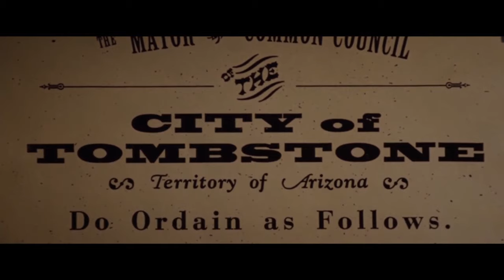"WYATT EARP DEMANDS ORDER " In Tombstone !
The film is loosely based on real events that took place in the 1880s in Southeast Arizona, including the Gunfight at the O.K. Corral and the Earp Vendetta Ride. It depicts several Western outlaws and lawmen, such as Wyatt Earp, William Brocius, Johnny Ringo, and Doc Holliday. Tombstone was released by Hollywood Pictures in theatrical wide release in the United States on December 25, 1993, grossing $73.2 million worldwide. The film was a financial success, and for the Western genre, it ranks number 16 in the list of highest-grossing films since 1979. Six months later, the similarly themed film Wyatt Earp was released with far less commercial success.[5] Critical reception was generally positive, with the acting, directing, and story receiving praise. Particular praise went towards Val Kilmer's memorable performance as the hard-drinking Doc Holliday. The film has become a cult classic since its release.[6]

Plot
In 1879, members of an outlaw gang known to wear red sashes called the Cowboys, led by "Curly Bill" Brocius, ride into a Mexican town and interrupt a local police officer's wedding. They then proceed to massacre the assembled policemen in retribution for killing two of their fellow gang members. Shortly before being shot, a local priest warns them that their acts of murder and savagery will be avenged, referencing the biblical fourth horseman.

Wyatt Earp, a retired peace officer with a notable reputation, reunites with his brothers Virgil and Morgan in Tucson, Arizona, where they venture on toward Tombstone to settle down. There they encounter Wyatt's long-time friend Doc Holliday, who is seeking relief in the dry climate from his worsening tuberculosis. Josephine Marcus and Mr. Fabian are also newly arrived with a traveling theater troupe. Meanwhile, Wyatt's common-law wife, Mattie Blaylock, is becoming dependent on laudanum. Wyatt and his brothers begin to profit from a stake in a gambling emporium and saloon when they have their first encounter with the Cowboys.Join this channel to get access to perks:

Camera Bag: